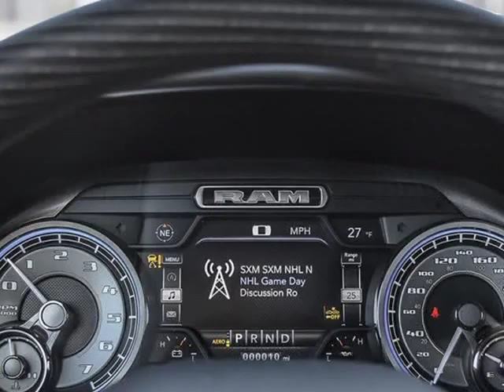2020 Ram All-New 1500 Limited (Kelowna, British Columbia)